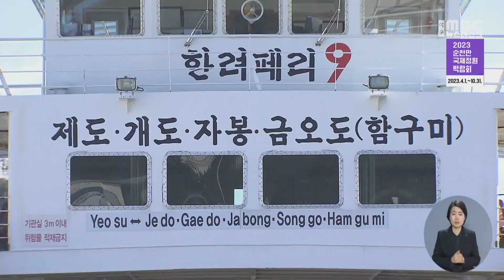강풍에 막힌 하늘·바닷길‥아쉬움 속 고향 떠나[목포MBC 뉴스투데이]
◀ＡＮＣ▶
연휴 마지막 날, 전남 동부권은
큰 눈이 내리지 않았지만,
바람이 강하게 불면서 배편, 항공편이 끊겼습니다.

귀경객들은
짧은 연휴의 아쉬움을 달래며,
버스와 기차를 타고 고향을 떠났습니다.

◀ＶＣＲ▶
연휴 마지막 날,
귀경객으로 북적여야 할
여객선 터미널이 한산합니다.

운항 통제를 알리는 화면 아래,
배로 향하는 통로가 막혔고
매표소 직원도 보이지 않습니다.

◀ st-up ▶
"강한 바람에 육지와 섬을 부지런히
오가야 할 여객선이 멈춰 섰습니다."

전남 동부권에서
여수와 거문·초도는 강풍경보,
순천과 광양, 고흥은
강풍주의보가 내려졌습니다.

여수에서 8개 항로,
여객선 10척을 비롯해
전남 전체 52개 항로, 여객선 81척이 통제돼
섬에 있는 귀경객의 발이 묶였습니다.

◀ＩＮＴ▶ 유성출 / 한국해양교통안전공단 차장
"풍랑 경보까지 발효된 상태라서 더 바람이 많이 불고 있는 상태입니다.
내일 오전까지 배가 통제될 가능성이 있습니다. 오후부터 정상 운항이 가능할 것으로."

여수공항에서 출발하는
항공기 7편도 오후부터 결항돼,
하늘길까지 끊겼습니다.

버스터미널은
막바지 귀경길에
오르는 사람들로 분주합니다.

하루 만에 뚝 떨어진 기온에
두터운 옷차림으로 버스에 올라탑니다.

◀ＩＮＴ▶ 신지혜
"어제는 날씨가 좋았더라고요.
오늘은 진짜 너무 추워서 단단히 싸매고 왔습니다."

짧은 연휴 탓에
다음 만남을 기약하며
한파 속, 가족이 탄 버스를 떠나보냅니다.

◀ＩＮＴ▶ 우문홍
"(아쉽진 않으세요?) 그렇죠. 좀 아쉬워요.
우리 딸 아침에 울기도 했어요. 언니 가버리니까요."

짧지만,
사회적 거리두기 없이
한결 편안한 분위기에서
계묘년 첫 명절이 끝나갔습니다.

◀ＥＮＤ▶